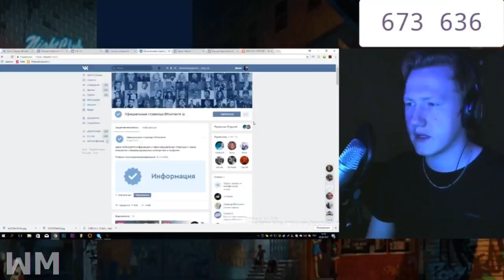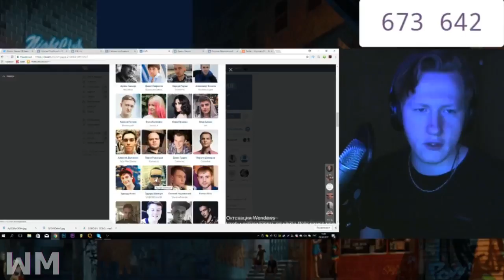D K inc раскрыл лицо Шиморо